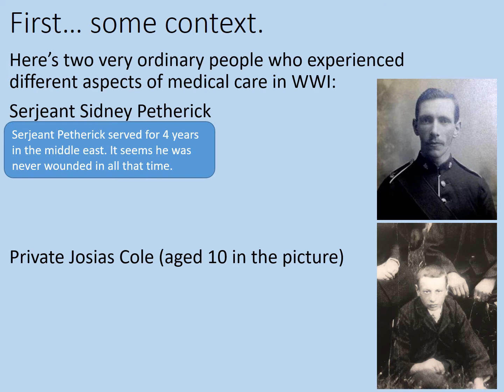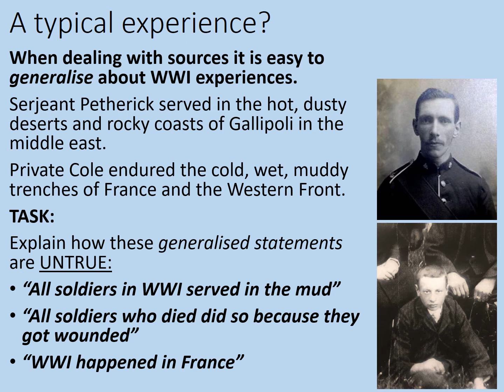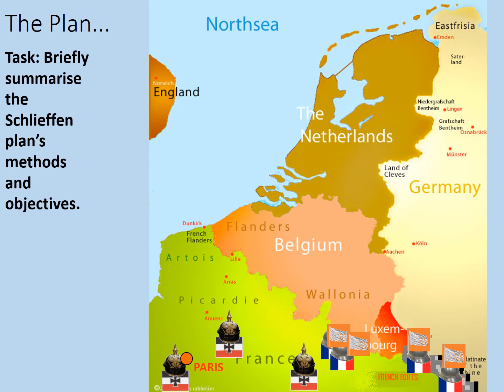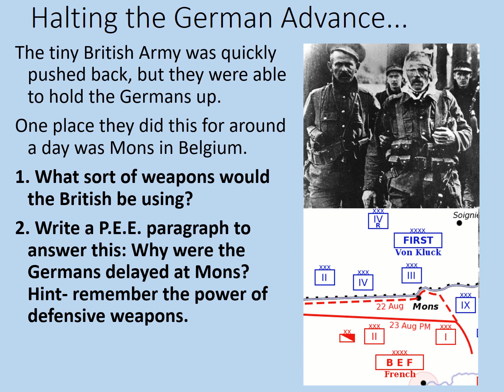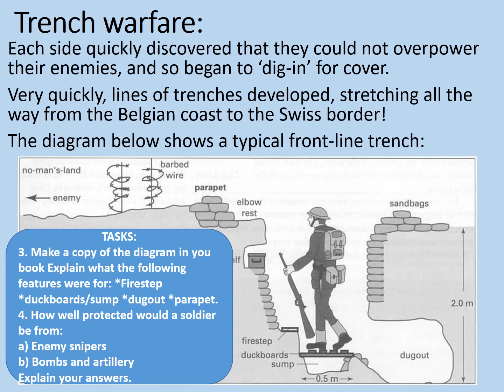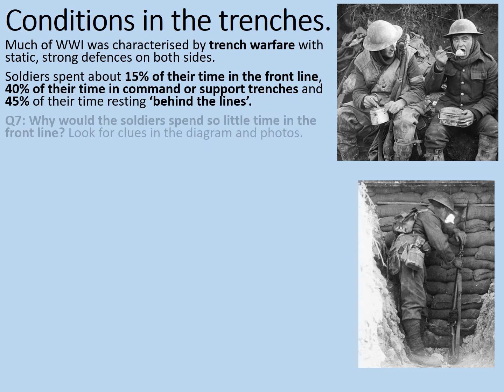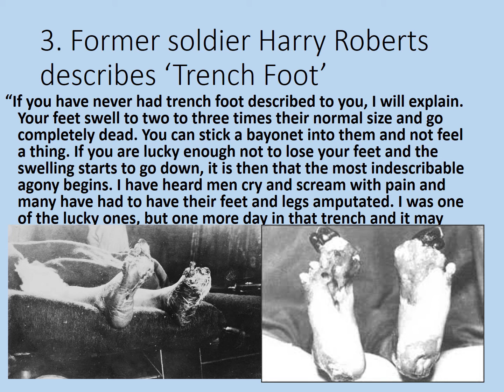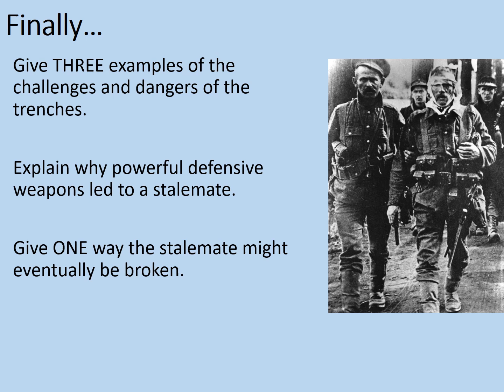GCSE History - Warfare: Trench Warfare: Why did WWI result in a Stalemate?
This online lesson investigates the reasons why the First World War resulted in a stalemate and trench warfare. It will also consider the nature and conditions of the trenches themselves.
The lesson is designed to last between 1 hour and 1 and a half hours, depending on how many tasks are attempted.

CONTENT WARNING: The video contains unpleasant images of trench foot between 34:44 and 35:57. There is also a graphic image of a dead soldier between 38:58 and 40:31. Sensitive views may want to avoid these sections.

This lesson has been designed to compliment the Edexcel Warfare and British Society c.1240-Present GCSE specification, but should be of use to anyone investigating the development of warfare.